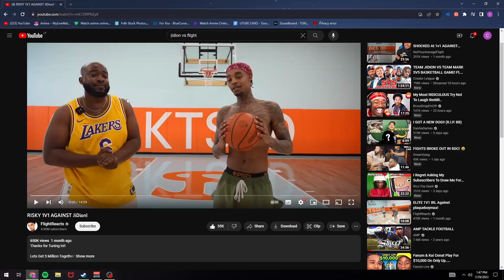the GREATEST 1v1 of the year.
🟡JiDion and Flight might go PRO after this 1v1

🟨so, if you could...

🟡if you enjoyed this vid:

🟨🙏🏼please!

🟡n

💛if u read this, have a blessed day 🙏🏼😊, and let someone know you love them 💖.